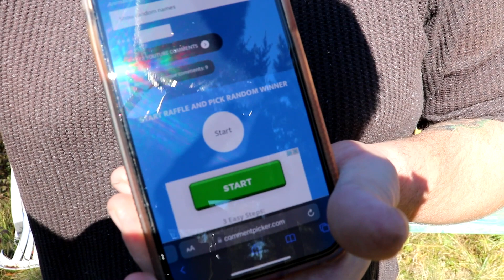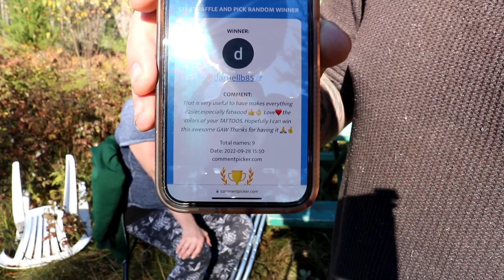MTN DEW ZERO SUGAR VOO DEW,AND MORE